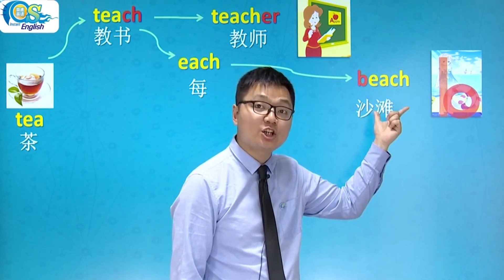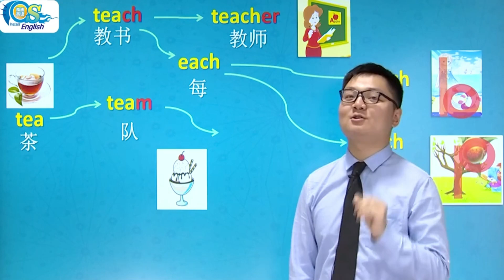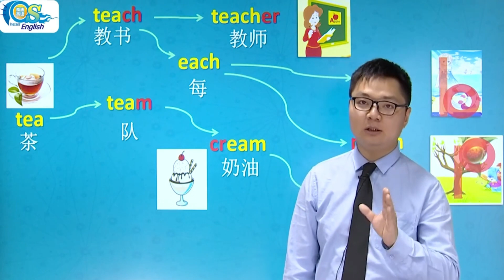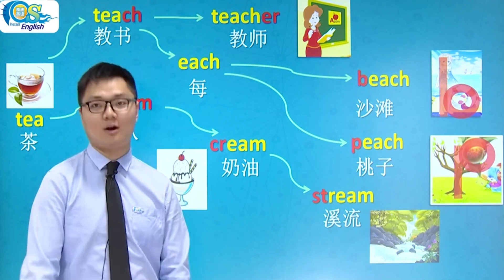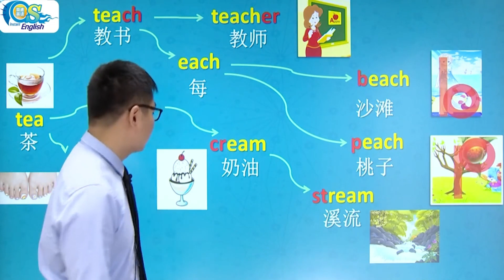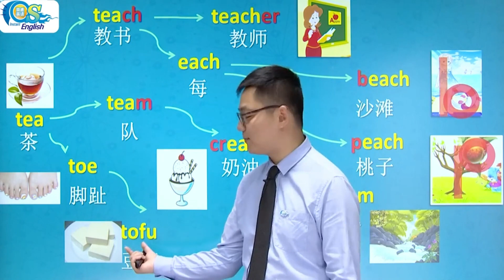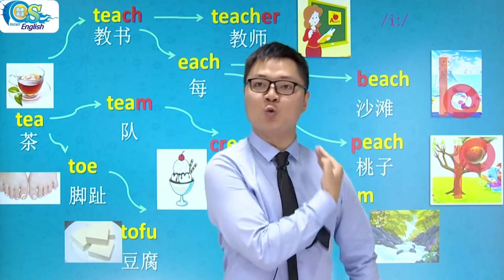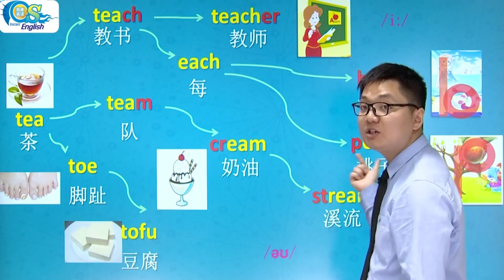每天一张思维导图，轻松记住2400初级单词 第4天